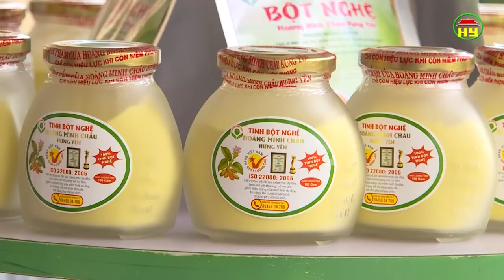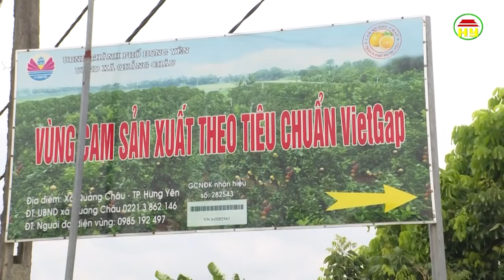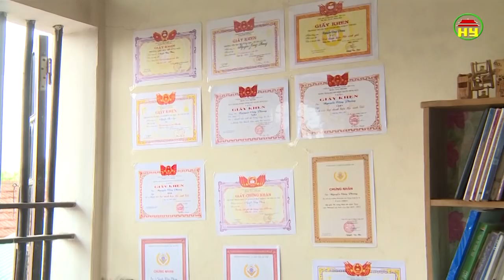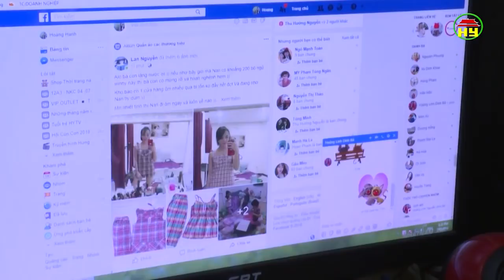Thời sự Hưng Yên thứ 6 ngày 12/10/2018